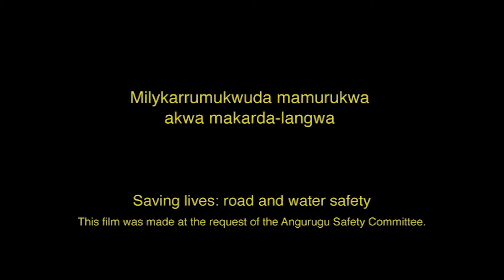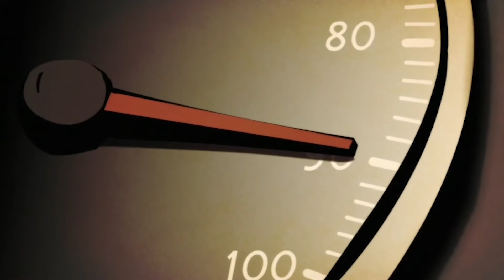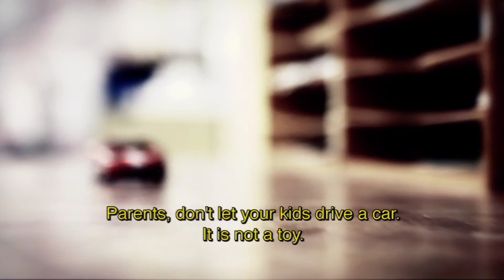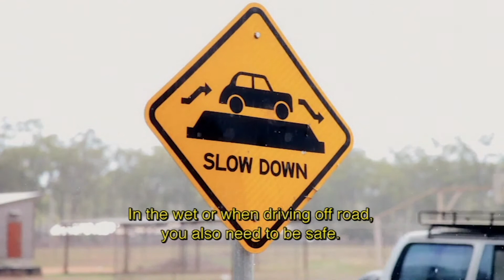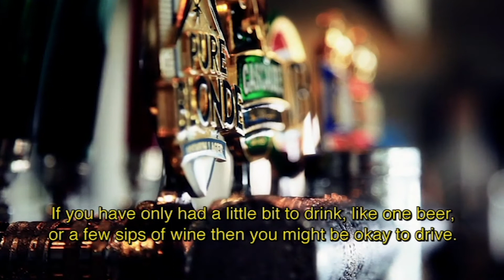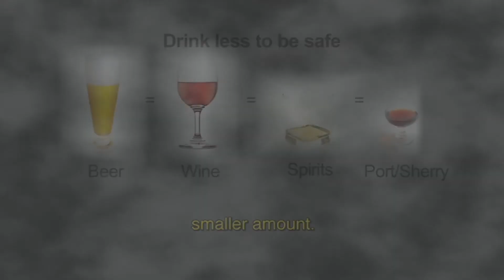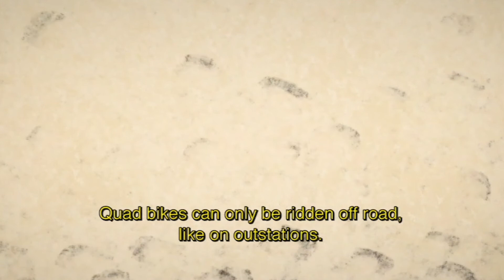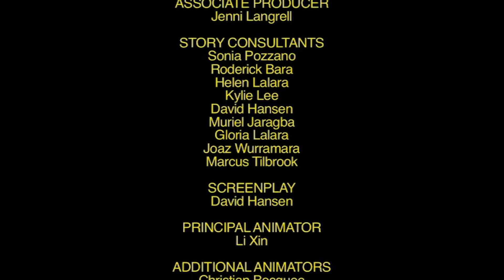Milykarrumukwuda mamurukwa akwa makarda-langwa / Road and water safety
Milykarrumukwuda mamurukwa akwa makarda-langwa
Saving lives: Road and water safety

This film was made at the request of the Angurugu Safety Committee. It has been uploaded with permission of the Angurugu Medical Clinic.

Presenters
Joaz Wurramara
Helen Lalara

Producer
Kylie Lee

Director
David Hansen

Associate producer
Jenni Langrell

Story consultants
Sonia Pozzano
Roderick Bara
Helen Lalara
Kylie Lee
David Hansen
Muriel Jaragba
Gloria Lalara
Joaz Wurramara
Marcus Tilbrook

Screenplay
David Hansen

Principal animator
Li Xin

Additional animators
Christian Bocquee
Jacqui Trowell

Clinical consultants
Muriel Jaragba
Helen Lalara
Jenni Langrell
Kate Conigrave

Translators
Groote Eylandt Linguistics
Joaz Wurramara
Helen Lalara

Camera operation, editing & post production
David Hansen

Music
Milyakburra Band

Funding
Aboriginal Benefits Account
The University of Sydney
Anonymous

Groote Eylandt and Bickerton Island Clinics
Sonia and Roderick
Anindilyakwa Land Council
Youth Development Unit
Prof. Lynne Bilston
Insurance Institute for Highway Safety USA
GEBIE
Aminjarrinja Enterprises
Aged Care
Murabuda Wurramarrba
Benjamin Lalara
Johnny Lalara
Jabani Lalara
Danny Lalara
Jimmy Yantarrnga
Walter Amagula
Angurugu School
Umbakumba School
Milyakburra School
Alyangula School
Britax Childcare
Thong Teck Lee
David Corless